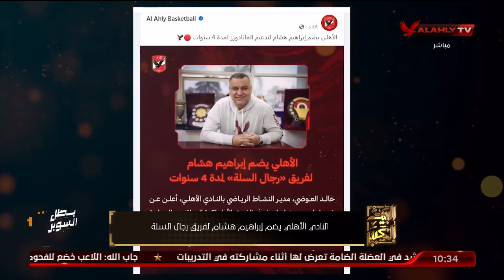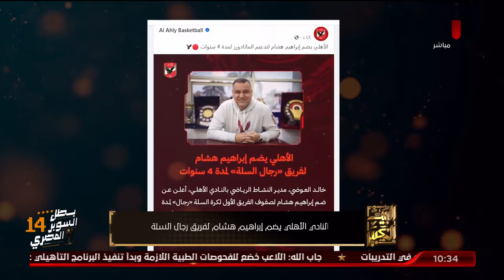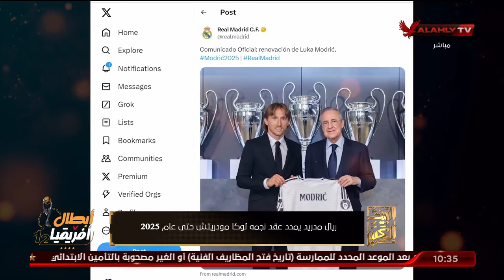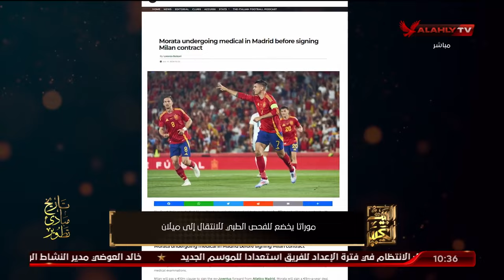جولة في أهم الأخبار المحلية والعربية والعالمية ...📰